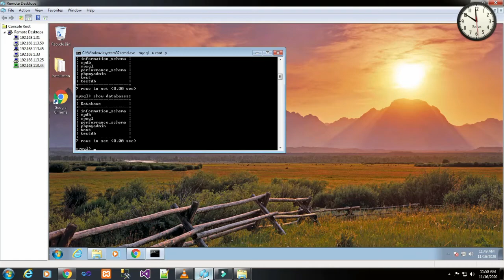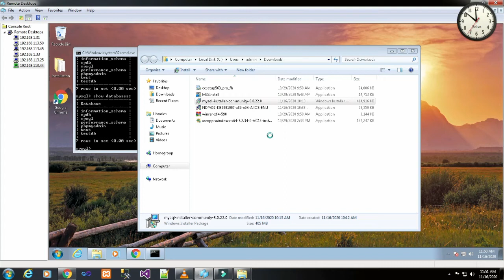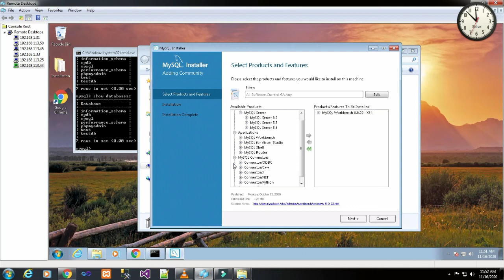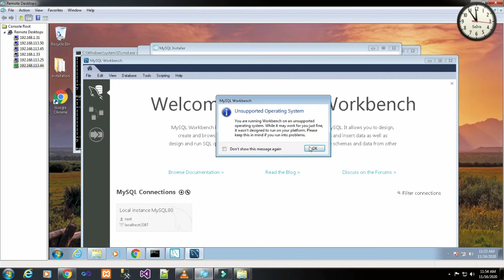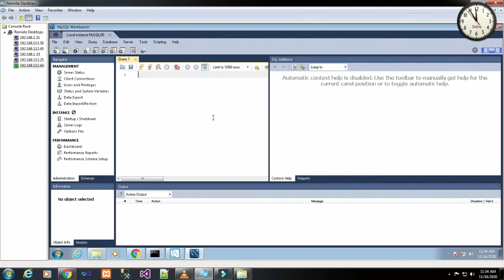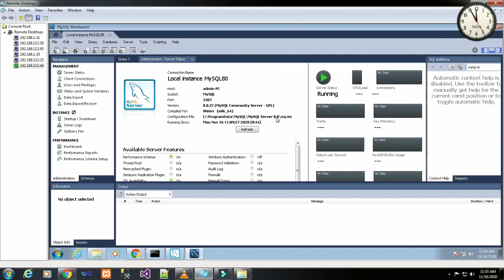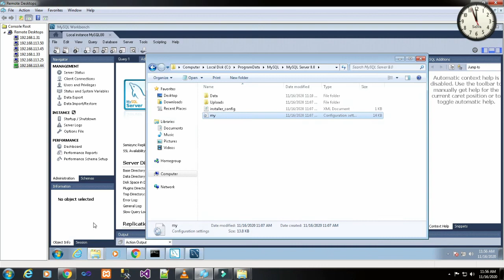PART 02 HOW TO INSTALL WORKBENCH FOR MySQL 8.0 ON WINDOWS 07(Tamil) | TechIT DBA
Today we will basic things on How to Install Work Bench for MySQL 8.0 On Windows 07.

Thanks & Regards.
TechIT DBA